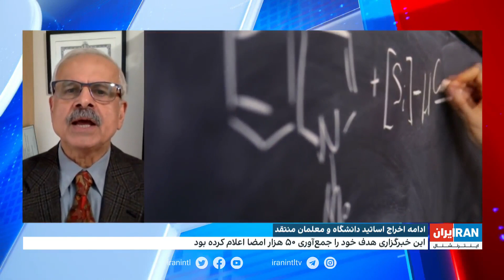ادامه اخراج اساتید دانشگاه و معلمان منتقد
جلیل روشندل، استاد روابط بین‌الملل: رژیمی که کارگر را برای مطالبه حقش سرکوب و سارقان ثروت‌های ملی را از زندان آزاد می‌کند، استادانی را که خوانش‌ آنها با حکومت فرق دارد، اخراج می‌کند. همه اینها به دلیل ا ین است که رژیم در حال زوال است